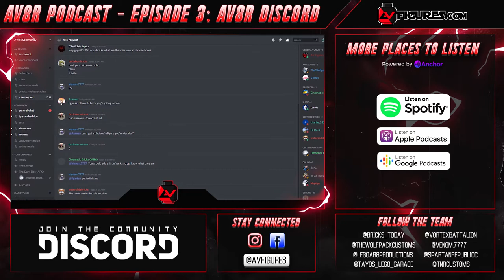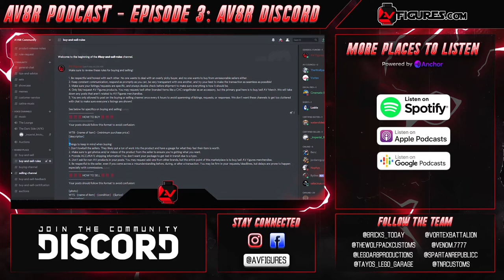AV8R Podcast EP3 - AV8R Discord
Episode 2 is going to be uploaded to AR8's channel, but is already live on Anchor and Spotify!

In the meantime, we're proud to announce the public AV8R Discord server, where you can interact with, learn from, share with, buy and sell with other AV8Rs! Learn all about it in this video!